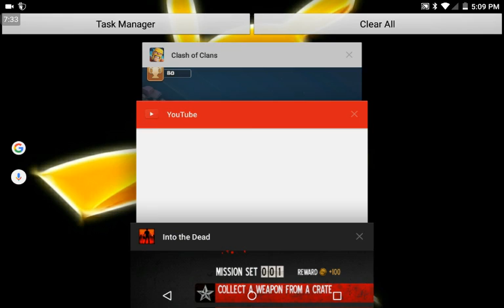Singing is a good idea (into the dead)